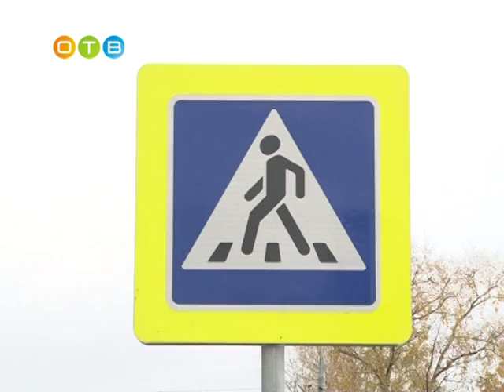Рейд «юный пешеход» прошёл в Одинцово